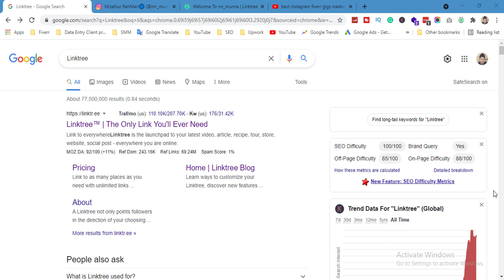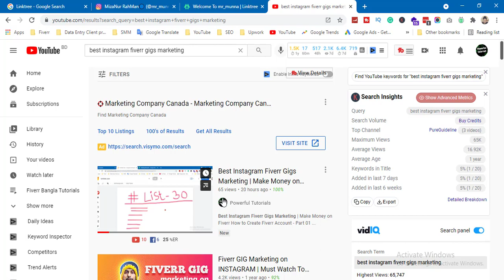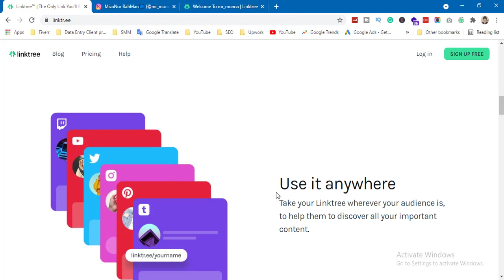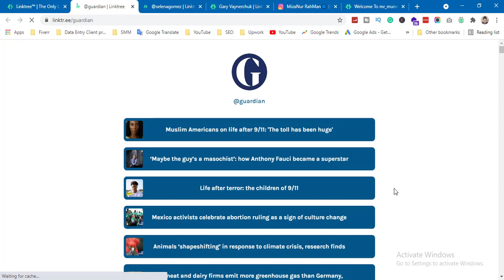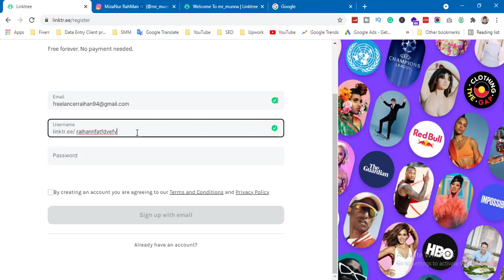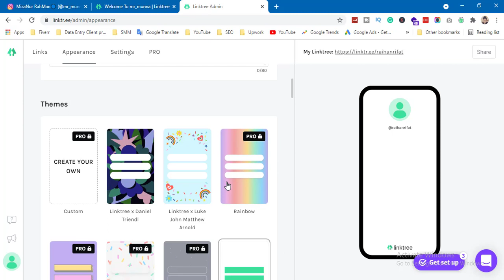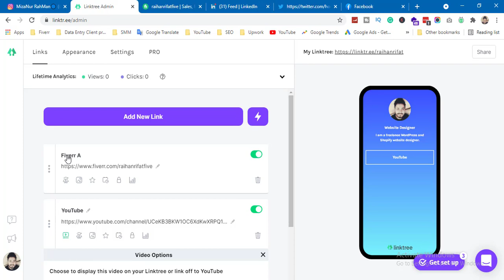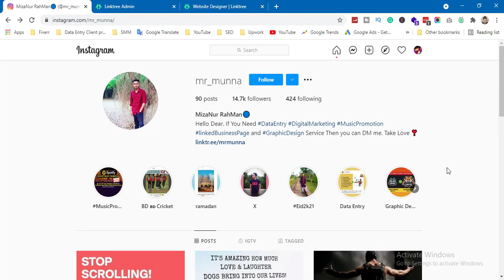How to Create Free Link Share Portfolio in Linktree | How to Share Fiverr Links in One Page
How to Create Free Link Share Portfolio in Linktree
How to Share Social and Fiverr Links in One Page